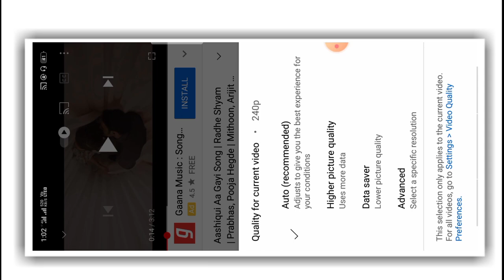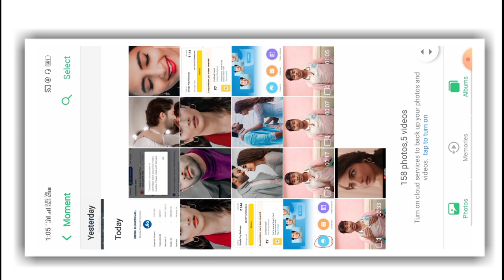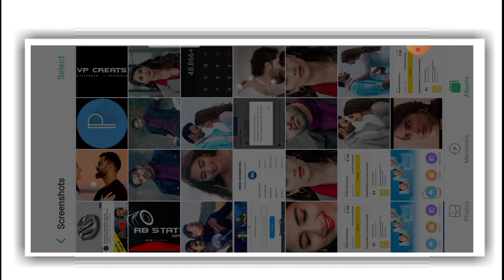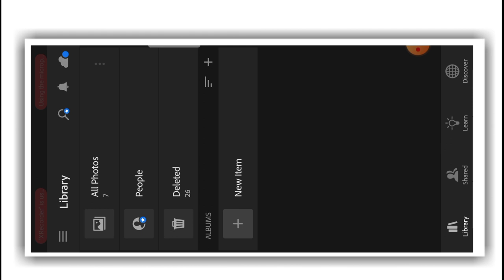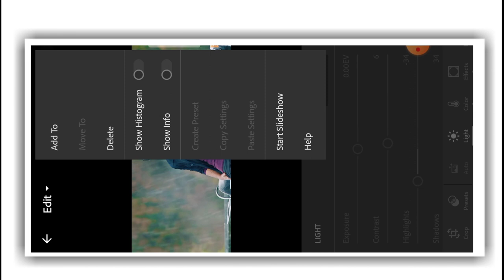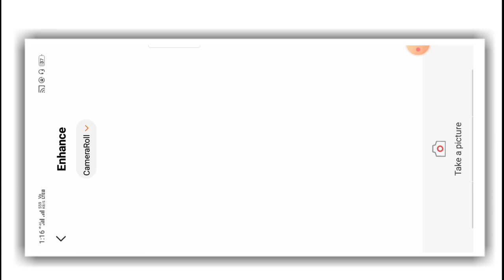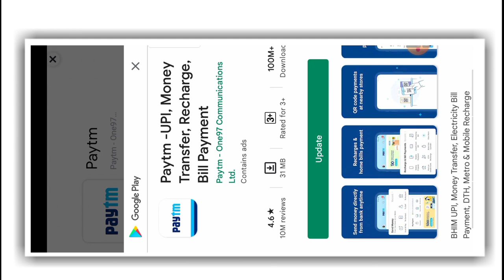How to make 4k hd picture | status ke liye 4K HD photo kaise banaen | 4K HD photo editing lightroom